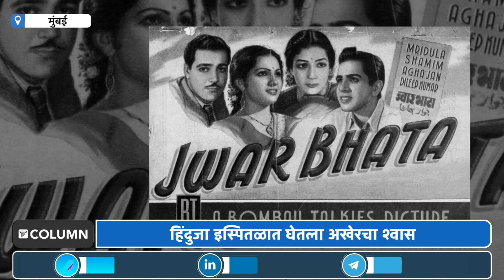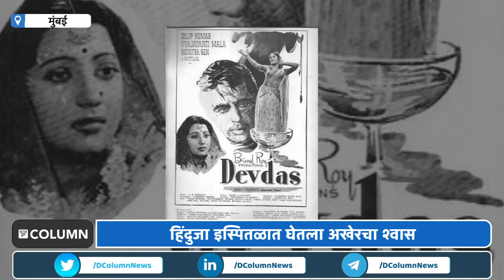Dilip Kumar Death : ज्येष्ठ अभिनेते दिलीपकुमार यांचं निधन, बॉलिवूडवर शोककळा.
बॉलिवूड जेष्ठ अभिनेते दिलीप कुमार यांचं आज निधन झालं आहे. गेल्या काही महिन्यांपासून त्यांना श्वसनाचा त्रास होत होता. यासाठी त्यांना हिंदुजा इस्पितळात दाखल करण्यात आलं होतं... मात्र उपचारादरम्यान त्यांचं निधन झालं आहे. त्यांच्या निधनाने सिनेसृष्टीवर शोककळा पसरली आहे. त्यांच्या आठवणींना उजाळा देणारा द कॉलमन्यूजचा हा रिपोर्ट.